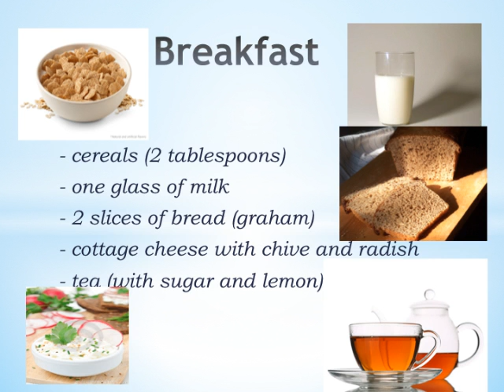Polish menu illustrated by Romanian team